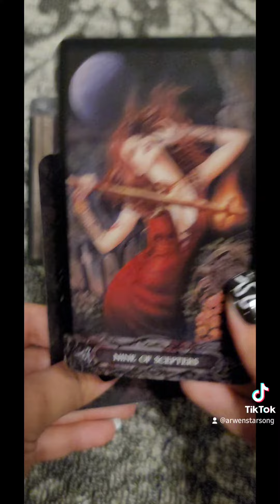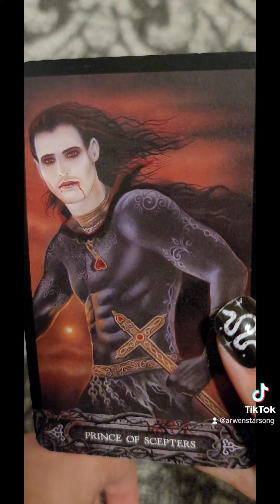Quick 3 Card Reading for the Masses. There's something amiss! 🥺🥺🥺